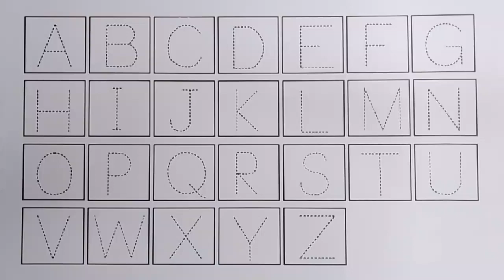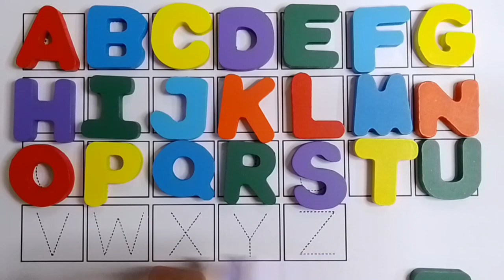Alphabet practice time, Alphabet for kids/toddlers/children. Phonic sounds. छोटे बच्चों की पढाई!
Alphabet.
Alphabets.
Alphabet for kids.
Kids video.
Kids channel.
Abcd for nursery classw.
Capital alphabets.
Small alphabets.
Abcd
abcd
ABCD
Preschool education
Learning alphabets
Abc
Nursery rhymes
Kids video
Children education
Alphabet
Abcd sikho
Learn abcd
Rhymes
Kids
Kids school
Children education
Nursery class

Writing alphabet letters alphabet for children.
Teach children how to write capital alphabets.
Teaching capital alphabet.
How to read and recognise capital alphabet letters.
Learn how to write capital letters.
Learning the English alphabet.
Start with capital A and goes to Z.
The English alphabet has 26 letters.
ABCDEFGHIJKLMNOPQRSTUVWXYZ.
learning how to write teach children how the letters of the alphabet are shaped and grouped.
Recognise capital letters alphabet.
Learn how to read capital alphabet letters.
Learn how to write capital alphabet letters.
Learn how to recognise capital alphabet letters.
Learn how to pronounce capital letters alphabet.
Encourage children kids toddlers to pronounce each letters out loud.
Learn how to trace capital letters.
Teach your kids how to write the capital letters of the alphabet.
Fun learning English alphabets.
Introduce how to write capital letter alphabet.
Basic shapes of capital letter alphabet.

Your query
How do you write a capital letter correctly?
What is an example of a capital letter?
How to write capital letters in four lines?
Writing in capital letters meaning.
10 uses of capital letters
Capital letters in English writing.
Sentences with capital letters.